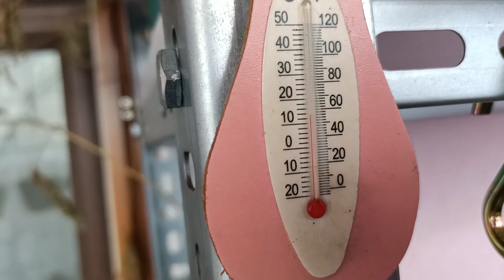Bahçedeki Çiçekler Karlar Altında Her Taraf Buz Olmuş 💕